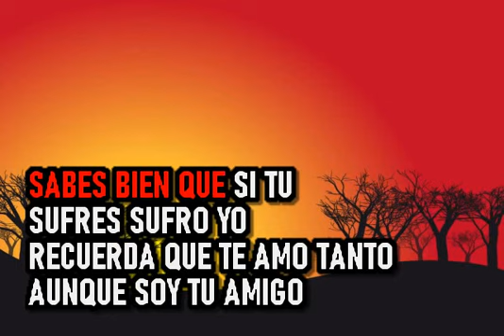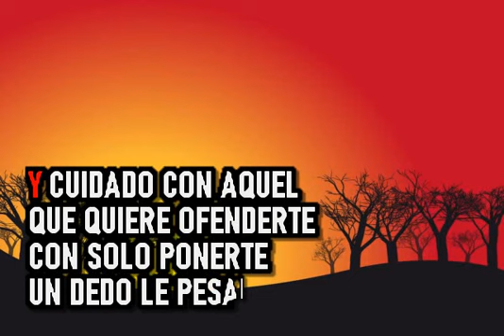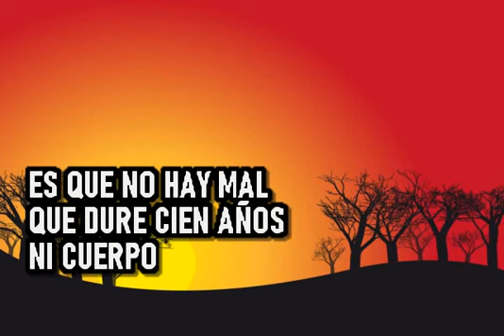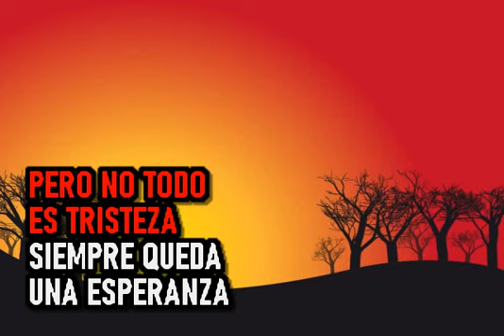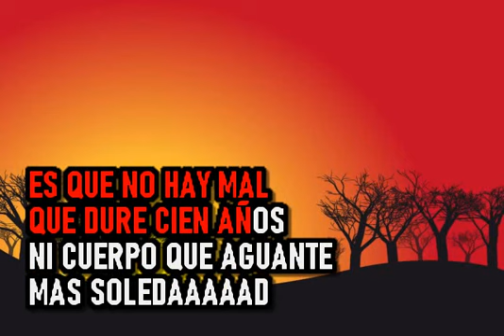Roberto Rodriguez - Sufrimiento De Amor - Karaoke